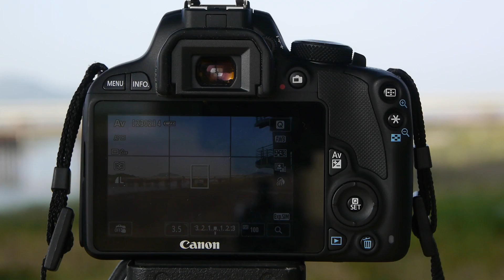[Canon EOS 100D] AF Test of 18-55mm IS STM at 18mm (Hybrid CMOS AF II)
Focus distance switching between little more far than 1m and far distance.